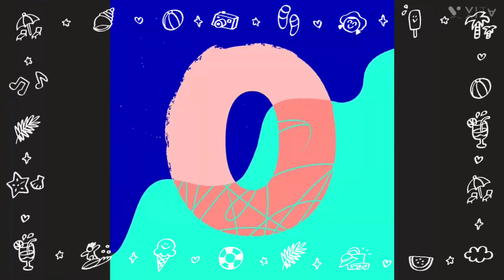Silent Partner - Space Walk (Premiere Countdown) (VITA) NEW 2021 SUMMER EFFECT